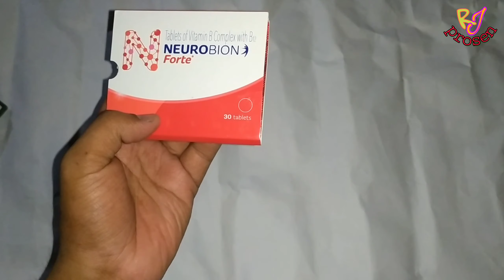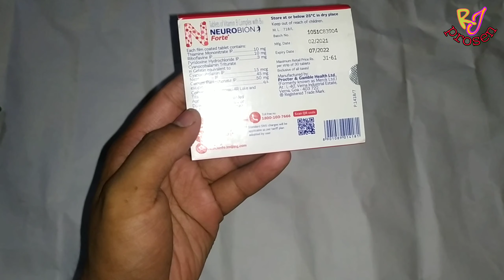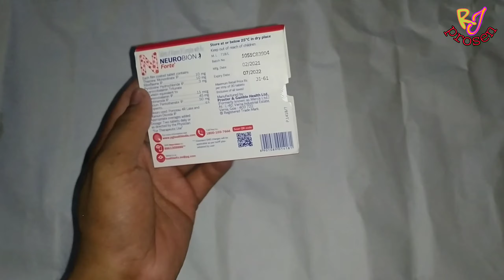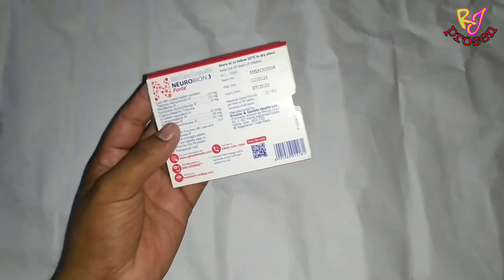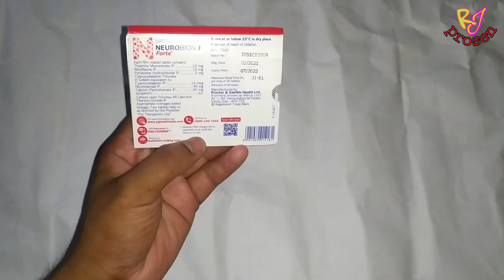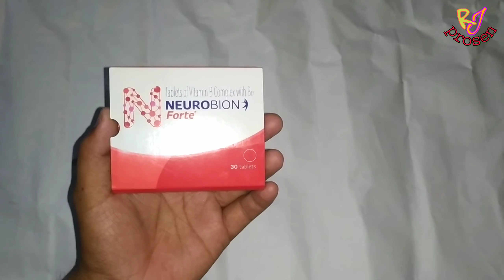NEUROBION FORTE || Neurobion forte tablet benefits || Helth tips || RJ prosen|| medicine guruji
নমস্কার বন্ধুরা কেমন আছেন সবাই আশা করি সবাই ভালো আছেন || আমি আজ আপনাদের বলবো NEUROBION_FORTE খেলে কি হবে || কাদের খাওয়া দরকার, করা খাবেন ,করা খাবেন না ,পুরো জানতে চাইলে ভিডিও টি দেখুন শেষ পর্যন্ত || ভালো লাগলে লাইক, কমেন্ট ,শেয়ার করুন এবং আপনার আমার চ্যানেল সাবস্ক্রাইব করুন

                                                      ধন্যবাদ
                                               প্রসেন জিৎ রায়